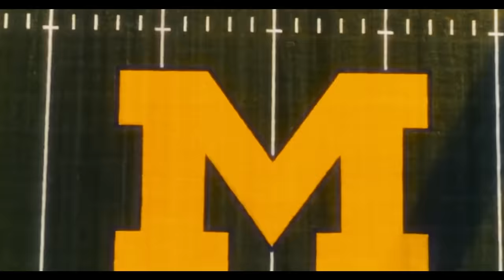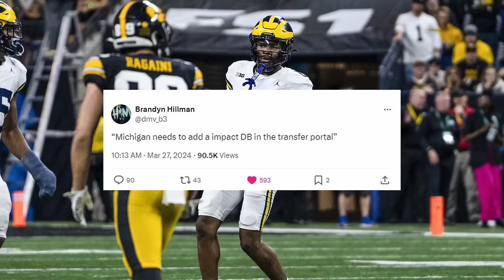Michigan Players IMPRESSING at Spring Practice, Safety Depth, NEW Recruiting Staff Hires, and More!!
In this video I go over the devastating injury to Rod Moore and the depth Michigan has at safety. Plus, Michigan hiring two new recruiting staffers, Michigan players impressing at practice right now, recruiting news, and more!! If you guys have any questions or thoughts, make sure to leave them in the comment section below. Go Blue!!

The latest news and updates on Michigan football/basketball and recruiting.